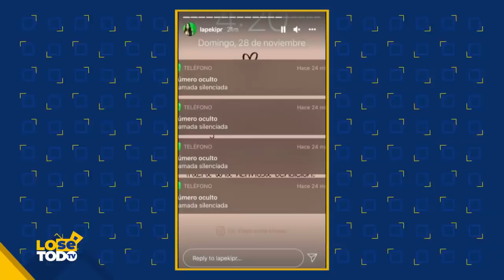ANDREA OJEDA "LA PEKI" NO AGUANTA MÁS QUE LA LLAMEN TÓXICA Y TIRA AL MEDIO UNOS "SCREENSHOTS"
Lo Se Todo TV
Lunes a Viernes a las 2 pm
Por Wapa Televisión